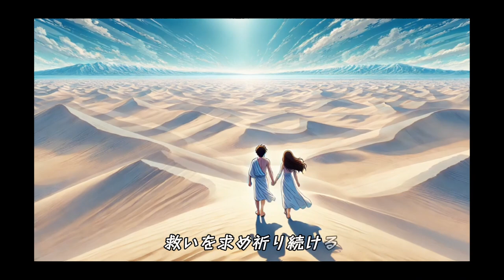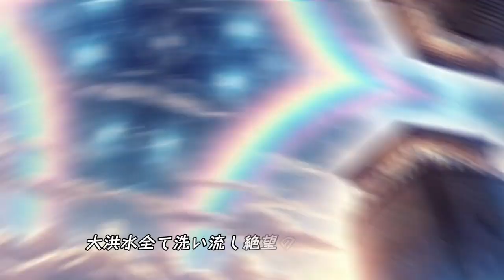【AI音楽発信】初音ミクが歌う旧約聖書の物語 - 壮大な神話音楽MV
初音ミクが歌う旧約聖書の物語をMVで完全再現！天地創造から約束の地へ、壮大なスケールで描く信仰の旅路。重厚な歌詞とアップビートに乗ったJPOPを初音ミク風のVocaloidが歌い上げます。アダムとイヴ、カインとアベル、ノアの方舟、モーセの十戒…誰もが知る聖書の物語がPOPなアレンジで蘇ります。神への信仰と人間の葛藤、そして希望をテーマにした感動的なMVをぜひご覧ください。

【歌詞】
旧約の物語～信仰の旅路～

天地創造、神の言葉、光あれ
アダムとイヴ、楽園にて禁断の味
へびの誘惑、知恵の実を食らい
エデンのその、追放されし人の罪

罪の始まり、楽園の外へ
神の愛を求めて
信仰の旅、試練の道
救いを求め、祈り続ける

カインとアベル、兄弟の争い
嫉妬と怒り、殺めてしまった
放浪の旅、呪われし者
ノアの箱舟、大洪水すべて洗い流し

絶望の中で、救いの箱舟
新たな始まり、希望の光
信仰の力、未来を築く
神の導き、忘れずに

神との契約、選ばれし民アブラハム
約束の地へ旅立ち
イサクを捧げよ、試練乗り越え
信仰の証し示し

約束の地へ、信じて進む
神の試練も、乗り越えて
信仰の絆、強く結び
未来への道、開かれる

エジプトの地、奴隷とされたイスラエル
モーセ導き、コウカイを分け
十戒を授かりシナイ山にて
荒野を彷徨い試練の道

解放の時、自由を求め
神の掟に、従い生きる
荒野の試練、乗り越えて
約束の地へ、進み行く

ヨシュアひきい、カナンをせいふく
約束の地を手に入れ
士師たちの時代、争い続く
神の導きを求め

戦いの中で、信仰を守る
神の導き、信じ続ける
約束の地へ、辿り着き
未来を築く、新たな時代

信仰の力、試練を越えて
神の愛に、包まれて
希望の光、未来を照らす
旧約の物語、永遠に続く